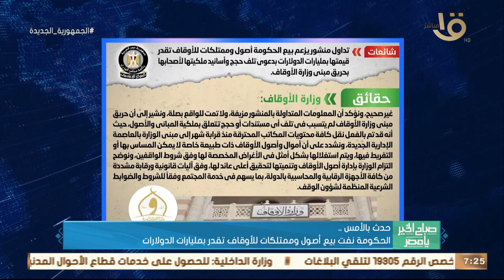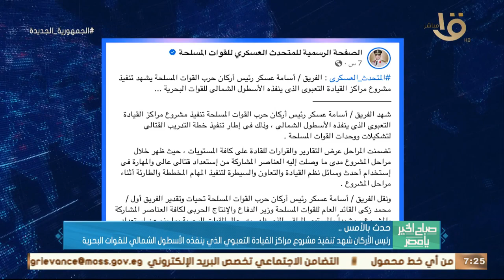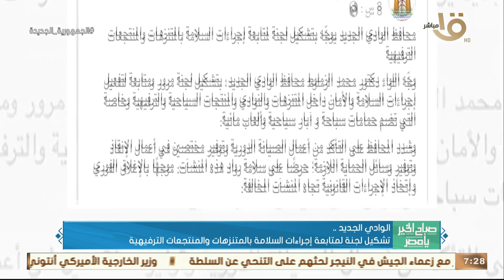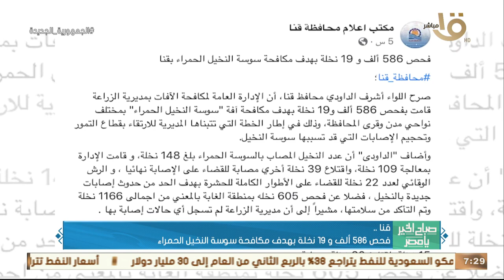صباح الخير يا مصر | حدث بالأمس.. الرئيس السيسي استقبل سلطان طائفة البهرة بالهند